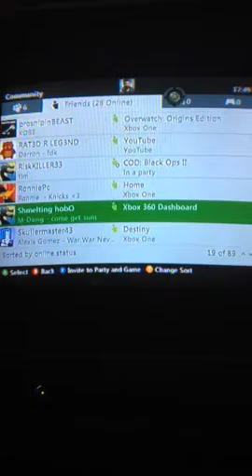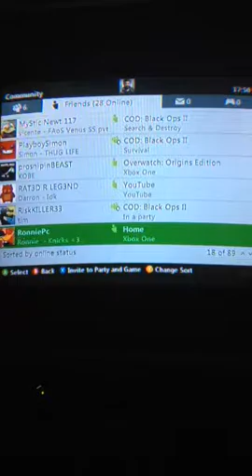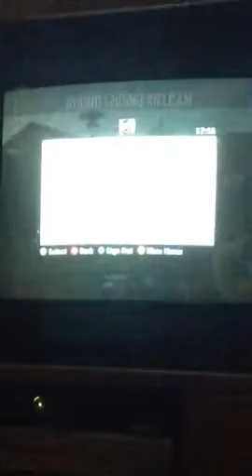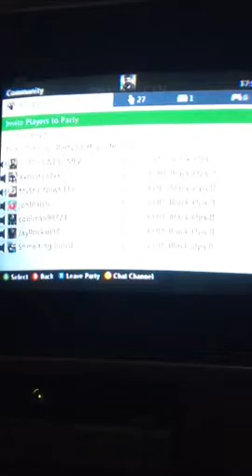Search and Destroy 3v3 Nuketown 2025 Part 2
Hey Guys I'm Blade Awesome. Can we get 8000 likes?